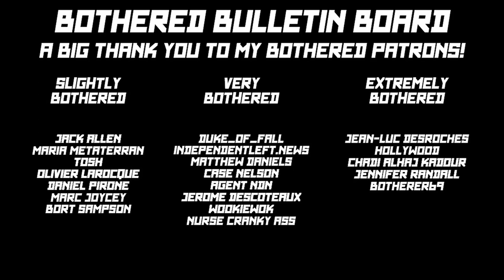Progressive Profiles: John the Duncan on Neoliberalism, Necropolitics, Colonialism, and Scotland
Offering hope in these terrible and terrifying times.